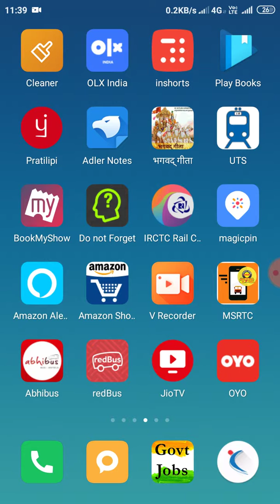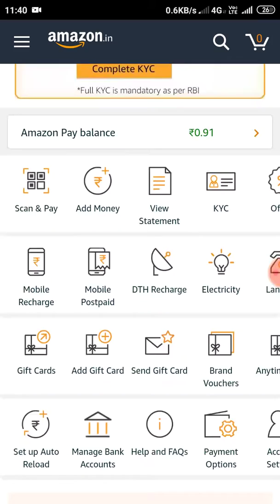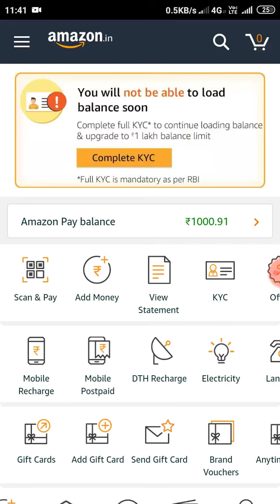How to Redeem Gift Card in AMAZON Pay balance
How to add Gift Card in AMAZON Pay balance